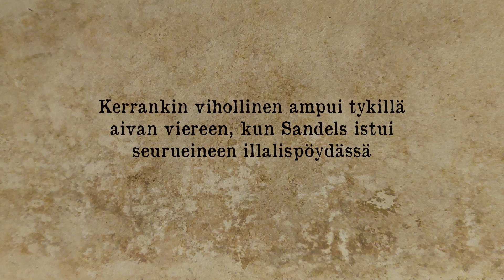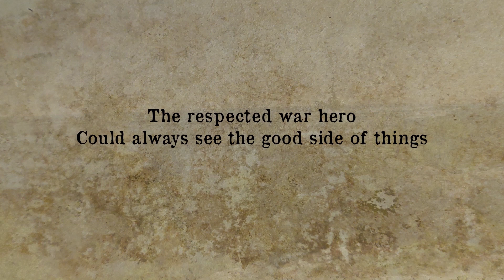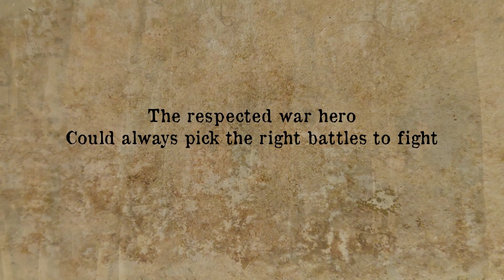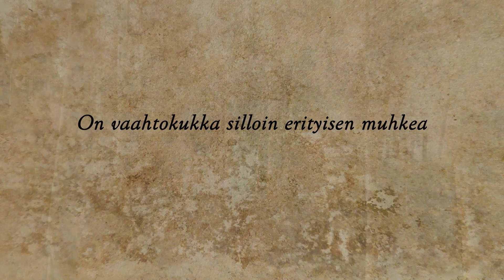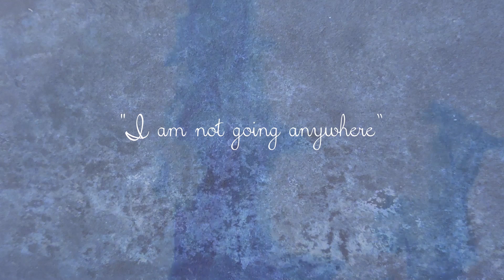SKÁL - Sandels (Lyric Video) 2023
In honour of count Johan August Sandels. Raise your tankards!

This track was originally released on the "Brew of the Gods" EP in 2022, now remastered for a 2023 CD release of the same EP.